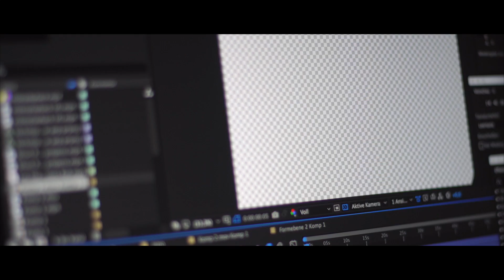EINIGES WIRD SICH ÄNDERN...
Das ist APPgefilmt 2.0, ein Update wie kein anderes!

Kamera: Jeury Tavares, Luca Wrede
Schnitt: Luca Wrede

Text: Justin Riedel

              David Szesztay: House On A Tree